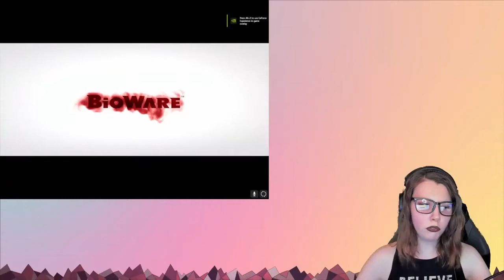First Time Dragon Age 2 -- Full Play Through Part 1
Here is the full (and mainly unedited) play through of my Dragon Age 2 play through.